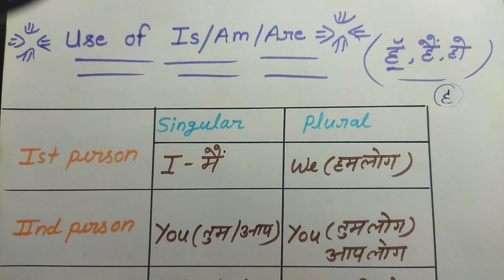Hindi to English Translation (Use of Is/Am/Are) Basic English Grammar Class number-1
use_of_is_am_are for class 2
use_of_is_am_are for class 1
worksheets
Use of is, am are for Class 3
What is an example of sentences
using am is and are?
What are 10 examples of be
verbs?
What are the 12 type of tense?
use of is am are english grammar
use of is am are english
onnection
use of is am and are english
grammar and speaking course
lecture 7
use of is am are spoken english
guru
use of is am are in english
use of is am are for class 7 in
english
translate into english use of is am
are
use of am is are by munna sir